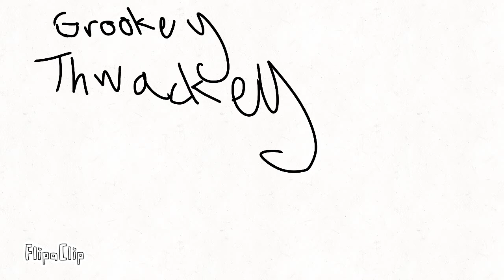how Pokémon shield started out